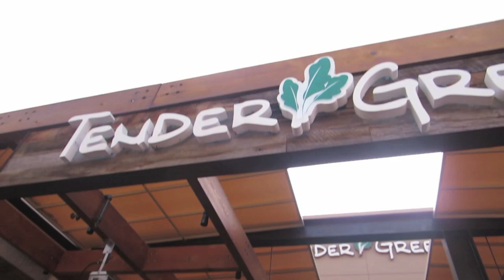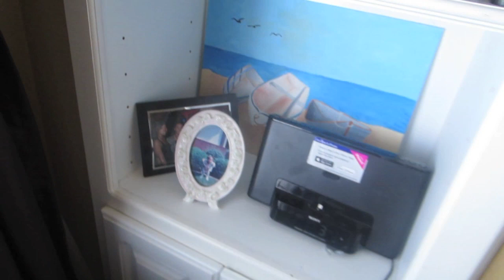SAY CHEEEEESE! | cchristinevlogs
Jonathan's Instagram @noseringpapi

charissechristine